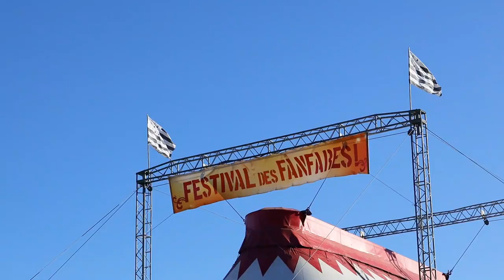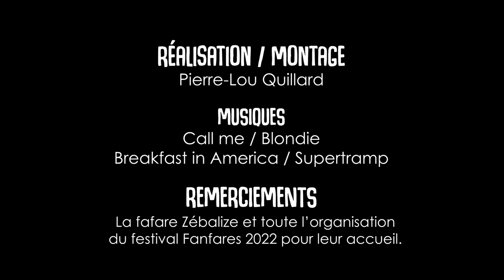Souvenirs du Festival Fanfares 2022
Brest et Ouessant
Vidéo : Pierre Lou Quillard